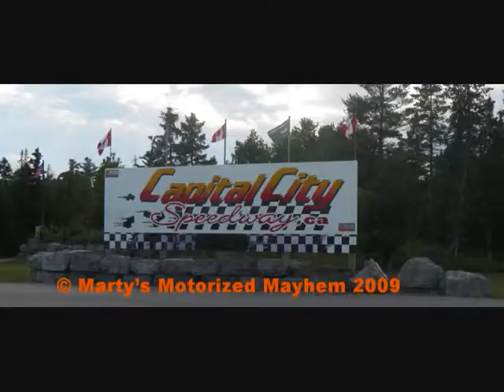Thunder Cars Feature August 12, 2009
Feature Race.